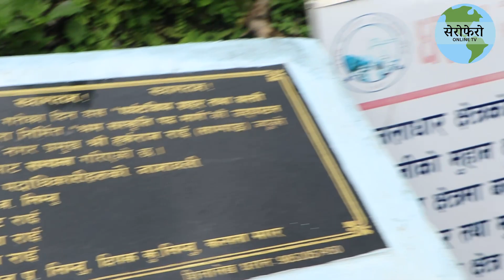हर्क साम्पाङजस्ता देशैभरी हुनुपर्छ, अनि मात्रै विदेश जानुपर्ने बाध्यता अन्त हुन्छ